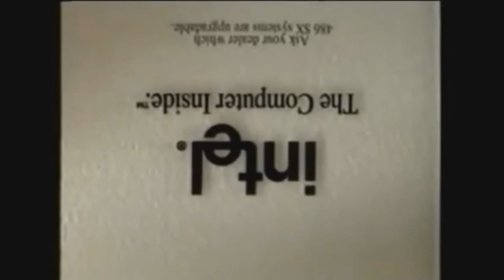Intel animations reverse upside down and super loud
this is an example